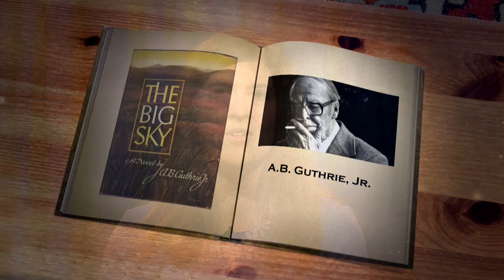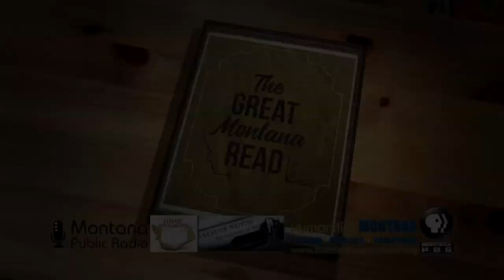The Big Sky